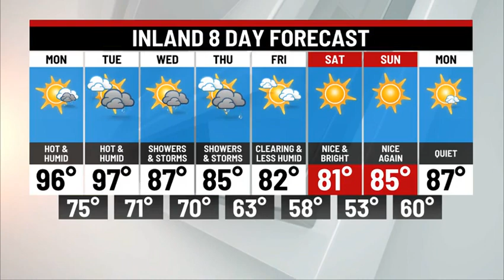Monday Afternoon Weather Update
Looking hot yet again the next few days!